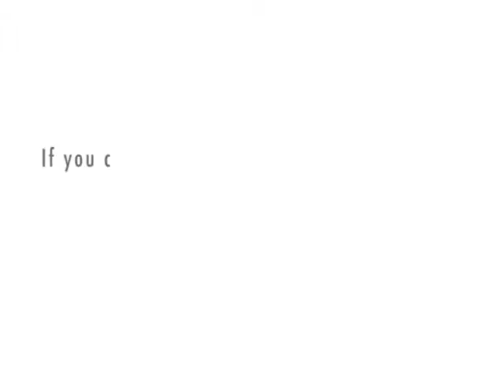I am Undercover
I am Undercover shhhhhhhhhhhhh